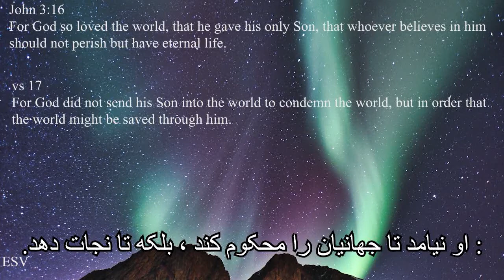داستان عشقی که هرگز تمام نمی شود. | The Love Story that never ends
در این ویدیو من یک تو ضیح کلی در مورد انجیل میدم و بهتون میگم که چطوری میتونید یک پرنسس باشید، اگه تا الان یک پرنسیس نیستید :)

In this video, I will give an overview of the bible and let you in on how to become a princess, if you're not one already :)